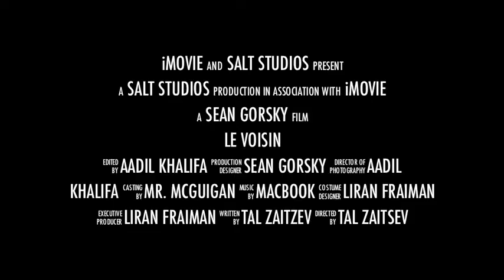Le voisin Movie trailer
My French project, which is a movie, Trailer